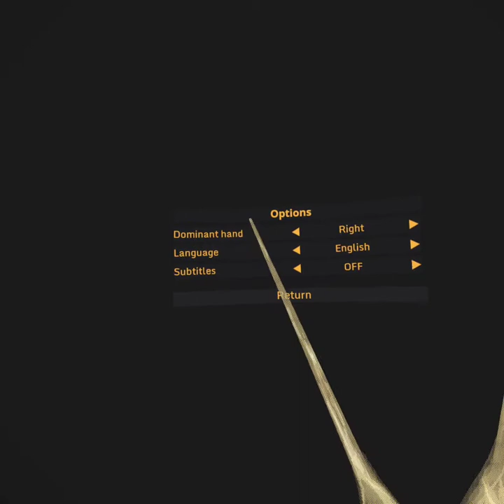The Wizards - Oculus Quest